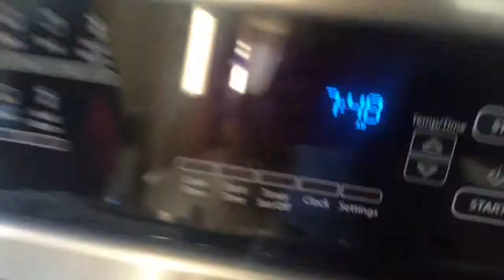Sick day! (Wk 5.5)